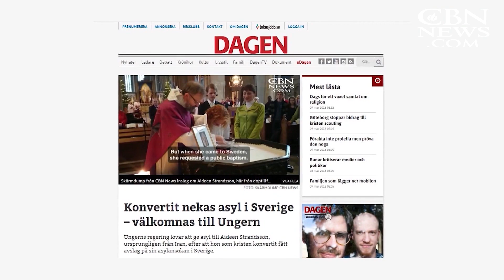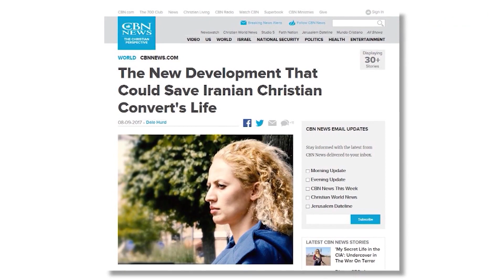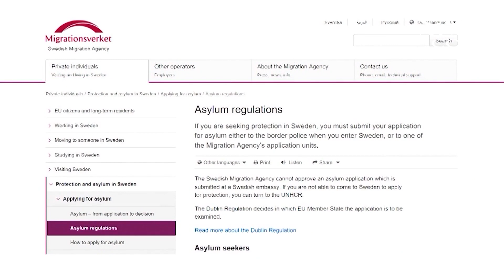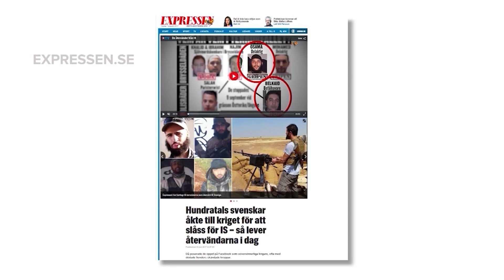UPDATE: Sweden Tries to 'Starve' Out Christian Asylum Seeker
Aideen Strandsson is a woman without a country. She lives every day with the knowledge she could be deported to her native Iran where, as a Christian, she would face grave danger.